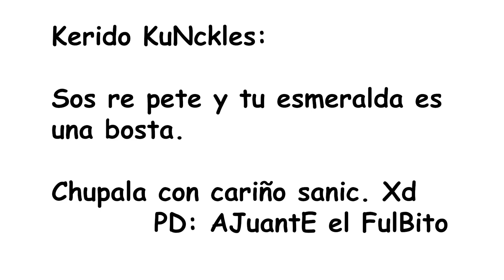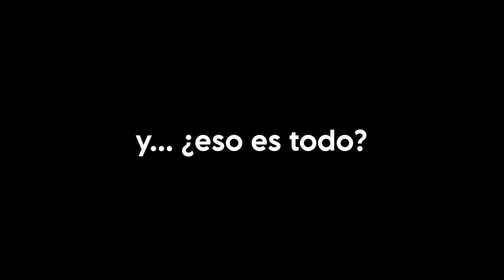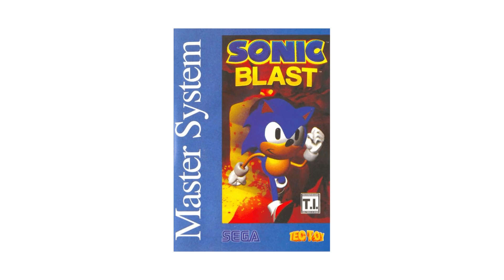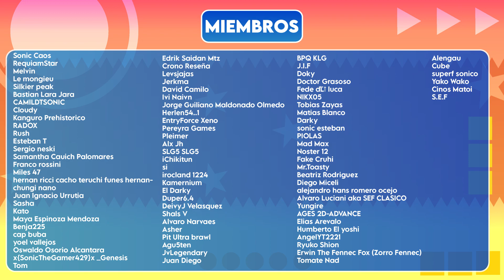Los juegos desconocidos de Game Gear y Master System | Retrospectiva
Sonic the hedgehog es un franquicia con más de 30 años en sus espaldas, pero no todas sus aventuras son recordadas por el público o preservadas en condiciones por SEGA. Hoy vamos a hacer un viaje por las aventuras del erizo de game gear y master system, en los 8-BITS.

Canción Intro:
SATURN セーラーサターン & Moggモグ - Urabe
00:00 Intro
03:25 Sonic 1 - 8-Bit
08:14 Sonic 2 - 8-Bit
11:53 Sonic Chaos
14:54 Sonic Triple Trouble
20:33 Sonic BLAST
23:43 Cierre y Recomendaciones
26:14 Agradecimientos

Música Usada:

- Sonic The Hedgehog (Game Gear/Master System) Re-Imagined - Bridge Zone ♫
- Jungle Zone - Sonic the Hedgehog (8-bit) [OST] ♫
- Sky Base Zone - Sonic the Hedgehog (8-bit) [OST] ♫
- Sonic 2 (Game Gear/Master System) Re-Imagined - Sky High Zone ♫
- Mecha Green Hill Zone - Sonic the Hedgehog Chaos ♫
- Turquoise Hill Zone (Game Gear Ver.) - Sonic the Hedgehog Chaos ♫
- Atomic Destroyer Zone Act 2 - Sonic Triple Trouble (16-Bit) OST ♫
- John Tay ft. A M 4 N - [Alternate] Knuckles' Theme (YM2612 + SN76489) ♫
- Great Turquoise Zone Act 1 - Sonic Triple Trouble (16-Bit) OST ♫
- Blue Marine Zone - Sonic Blast ♫
- Sonic 8-Bit Credits Theme ♫
- Sonic Chaos Credits Theme ♫